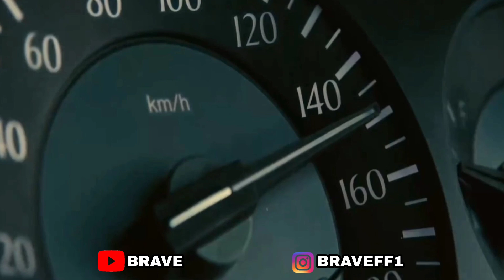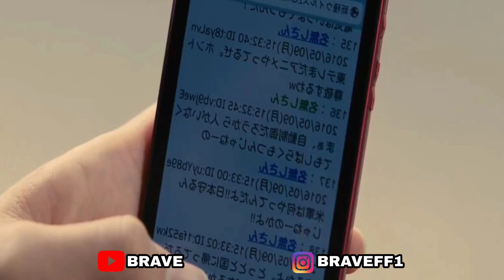مرض خطير يلاحق البشر لكن مجموعة من ناس تحاول هرب بطريقة خيالية 💪 || I Am a Hero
مرحبا قناة تعمل وفق قانون اليوتوب ( استخدام العادل ) الاستخدام العادل هو مبدأ قانوني ينص على إمكانية إعادة استخدام المواد المحمية بموجب حقوق الطبع والنشر في ظروف معيّنة بدون الحصول على إذن من مالك حقوق الطبع والنشر.

ملخص افلام ياباني,
ملخص افلام يوم التطهير,
ملخص افلام يوتيوب,

ملخص افلام زومبي كوري,

ملخص افلام دراما,
ملخص افلام دي سي,
ملخص افلام ديناصورات,
ملخص افلام دانا,
ملخص افلام درامية,

ملخص افلام جميل,

ملخص افلام جوكر,
ملخص افلام جون ويك,
ملخص افلام جتلي,
ملخص افلام جيش,
ملخص افلام ثانوية,

ملخص افلام الخيانة,
ملخص افلام الهكر,
ملخص افلام الاكشن,
ملخص افلام انتقام,
ملخص افلام الزومبي,
ملخص افلام ,
ملخص افلام 2022
ملخص افلام 2022

ملخص افلام 2022
ملخص افلام رعب 2022
ملخص افلام اكشن 2022 ايجي بست,
ملخص افلام مصريه ,
فيلم مغربي
فيلم قصير,
فيلم تشلحيت,
فيلم رعب,
فيلم اكشن,
فيلم في الخمسينة,
فيلم مغربي كوميدي,
فيلم مغربي 2022

ملخص فيلم أكشن Stolen افلام اجنبى مدبلجة ملخصات افلام اجنبى بالعربى افلام فيم اجنبى اكشن مدبلج ملخص فيلم اجنبى بالعربي فيلم تلخيص افلام افلام ملخصة ملخص افلام فيلم فى ملخص ملخصات افلام أجنبية ملخصات افلام اجنبى فيلم فى الخمسينة قنوات ملخصات الافلام افضل ملخصات
film maroc
فيلم الاكشن
maroc

لأوكرانيا,روسيا أوكرانيا,روسيا

جاكي شان | معلم فنون قتالية متقاعد يحول طفل لمعجزة في الكونغ فو | ملخص فيلم the karate kid
ملخص فيلم جاكي شان jaki chan
l'Maktoub : Episode  برامج رمضان : لمكتوب - الحلقة 11

Hassan El Fad : Ti Ra Ti - Episode 11 | حسن الفد : التي را التي - الحلقة 11

بابا علي حلقة 11
مسلسل المكتوب حلقة 11
مسلسل مكتوب